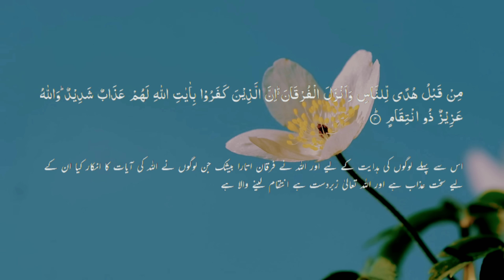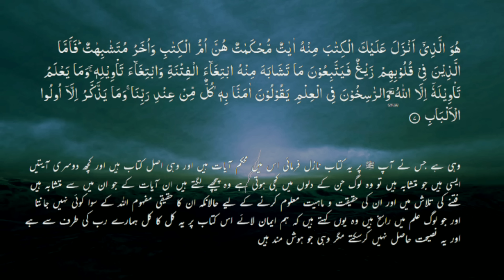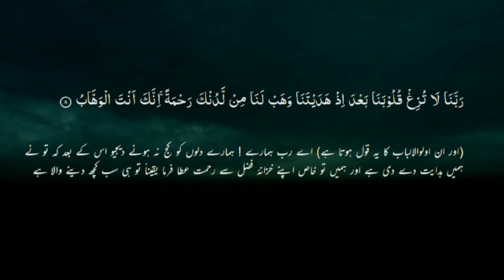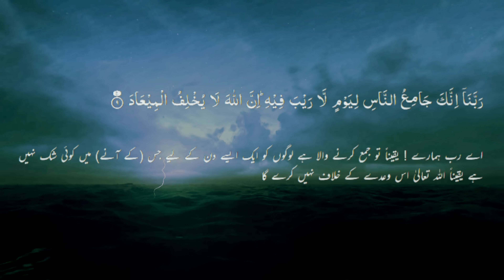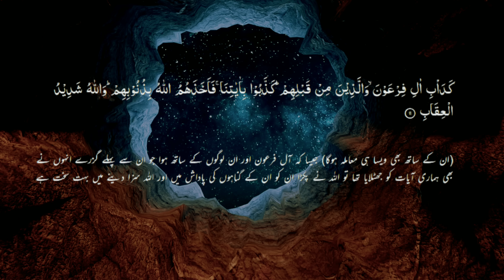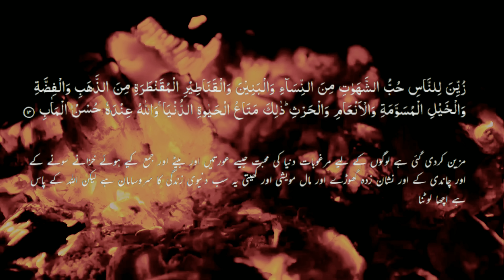Surah Al-Imran | Part 1 | Full | 03- سورۃ آل عمرن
Surah Al-Imran | Part 1 | Full(HD) | 03- سورۃ آل عمرن